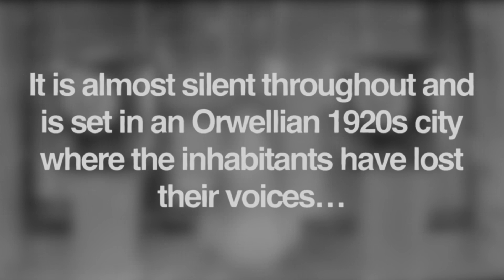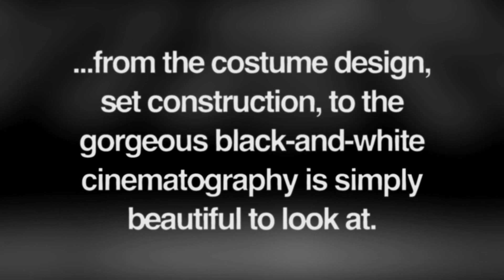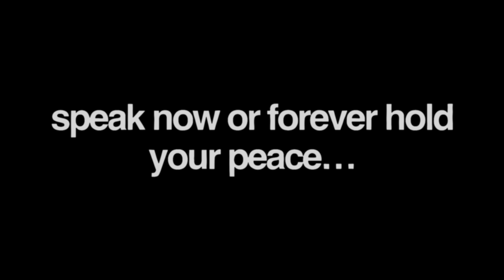La Antena - A Film in Three Minutes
Esteban Sapir's 2007 beautiful fantasy film La Antena (The Aerial) may leave you quite speechless when you watch it, fair warning.

Cinematography by Cristian Cottet, music by Leo Sujatovich.